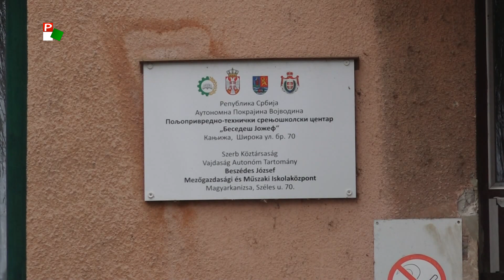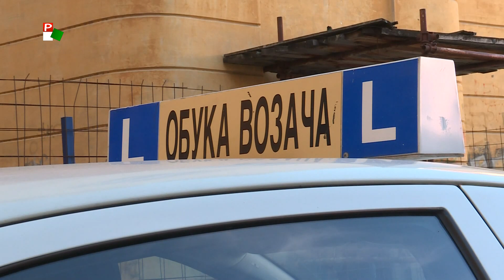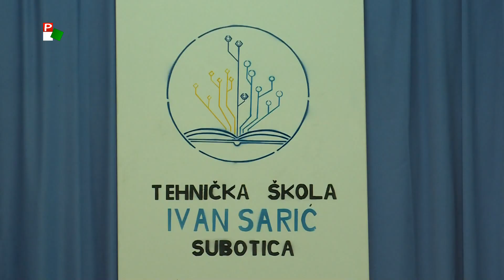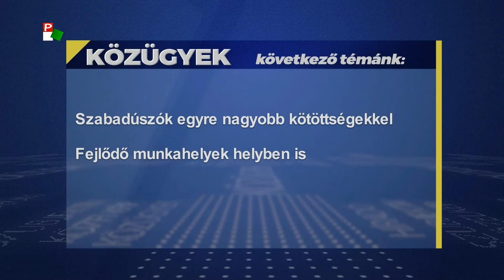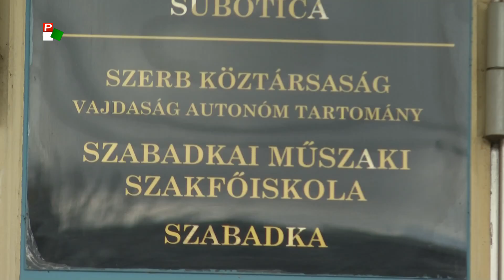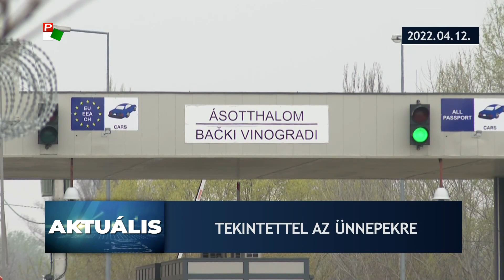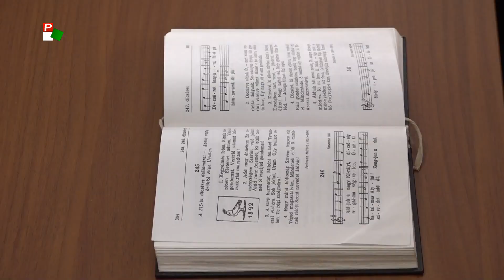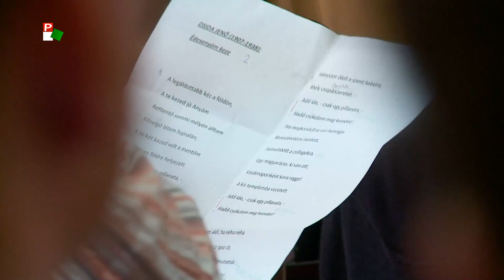Közügyek – 2022.04.12.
A Közügyek mai adásának témái:
- Melyik középiskolában tanuljak tovább? Segítünk a választásban!
- Agyelszívás Szerbiában. Mit tesz az állam, hogy itt maradjanak a friss diplomások?
- Szabadúszók egyre nagyobb kötöttségekkel - fejlődő munkahelyek helyben is.
- Nagyhét van - húsvétra készülődünk.
- Diákseregszemle - vajdasági elődöntő májusban.